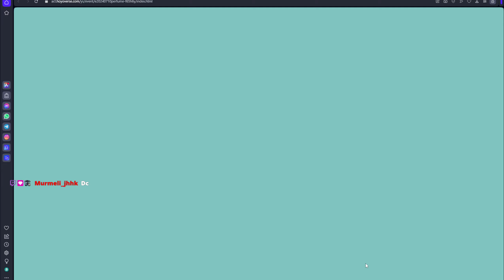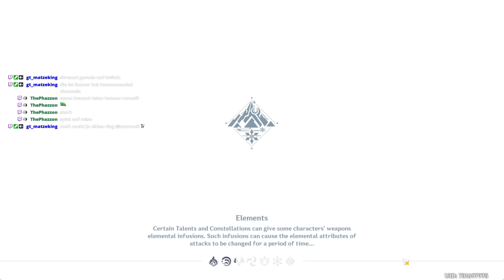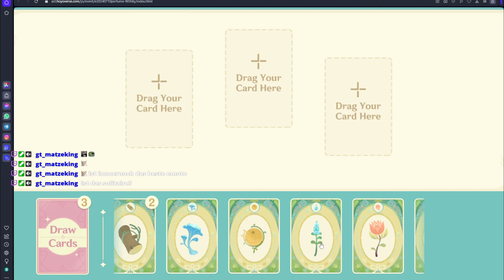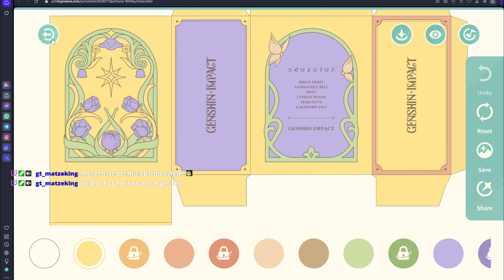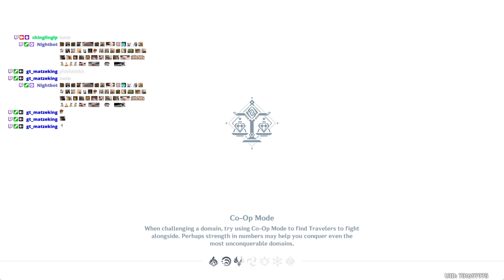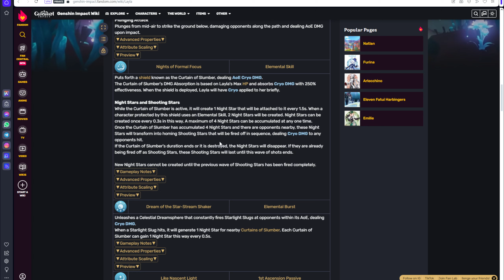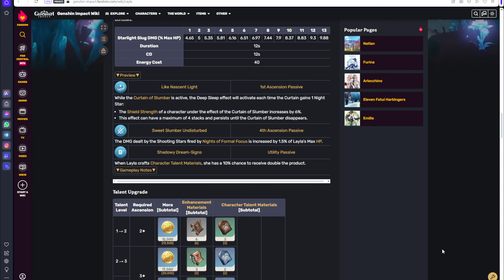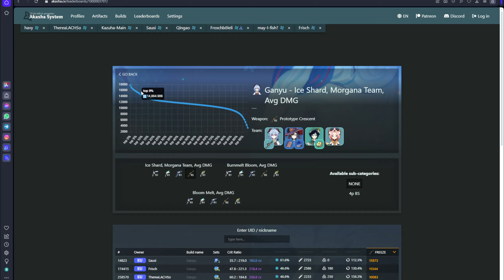Local specialties sammeln + streamer event rewards endlich da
und anderes Zeugs natürlich, wie immer

Playtime this video:
1.75 h
Overall playtime:
1599.5 h

Grinding#138.2
[105 mins]